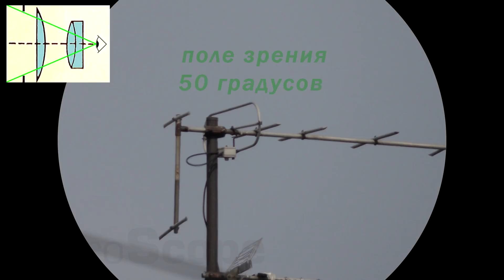Как выбрать первый телескоп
В этом ролике мы расскажем на что стоит обратить внимание, чтобы не получить телескоп-игрушку или муляж телескопа, и не разочароваться после покупки.